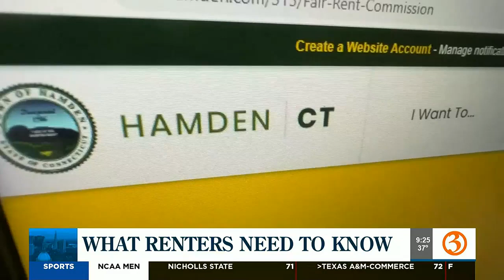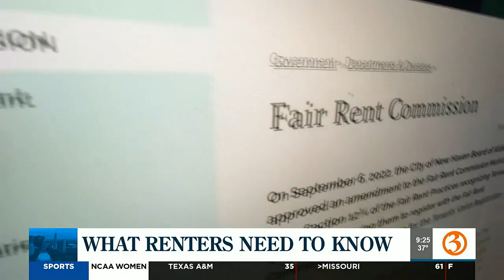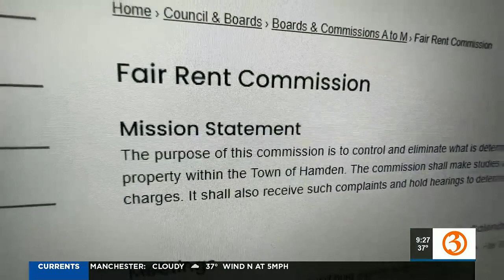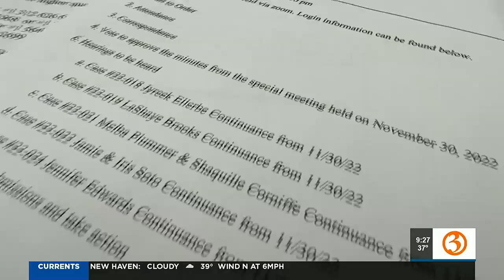What renters need to know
Channel 3's chief investigative reporter Sam Smink has a report on renters' rights.